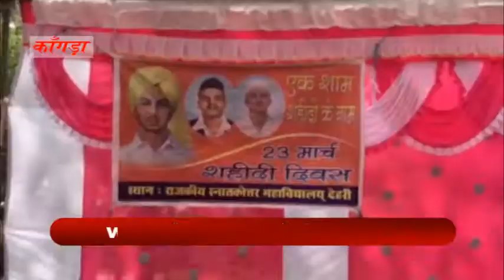शहीदों के सम्मान में रक्तदान कैम्प भी लगाया